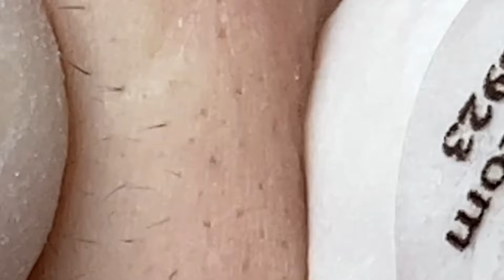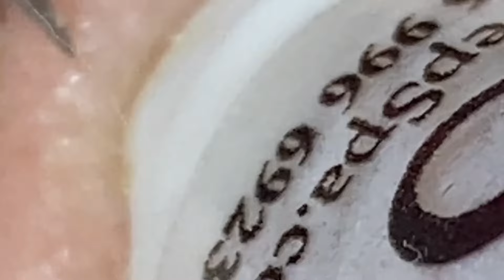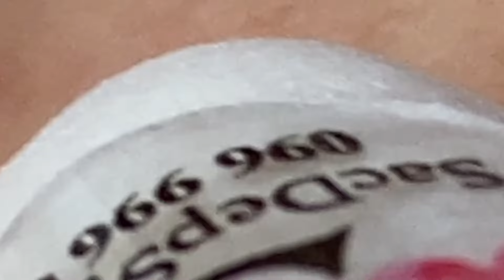𝔹𝕖𝕒𝕦𝕥𝕪 𝔽𝕠𝕣 𝔼𝕧𝕖𝕣𝕪𝕠𝕟𝕖 𝕀𝕤 𝕎𝕙𝕒𝕥 𝕀 𝕃𝕚𝕜𝕖